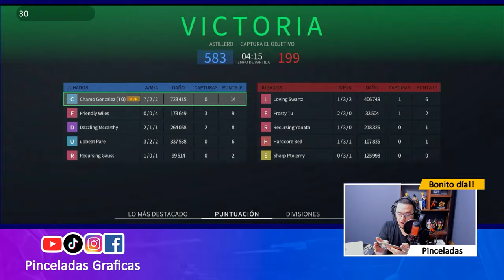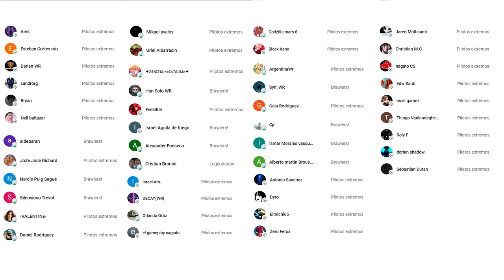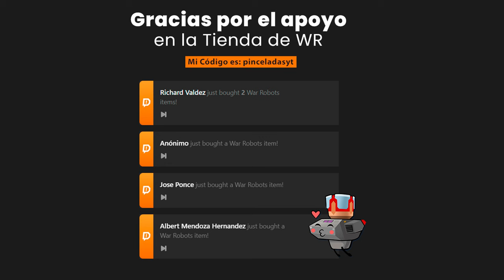¿MUY BIEN PARA SER REAL? MEJORAS BALANCEADAS EN LOS PERSONAJES en el Nuevo juego ARMOR ATTACK